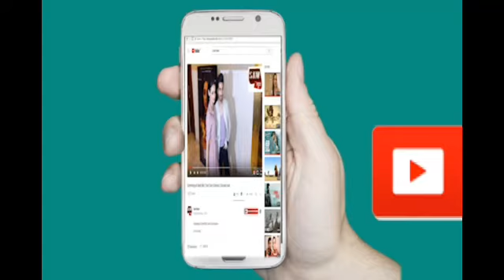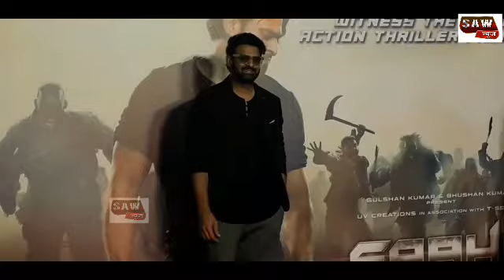Uncut Video Saaho Trailer launch |Prabhas |Shraddha Kapoor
Saahu trailer launch |Prabhas |Shraddha Kapoor